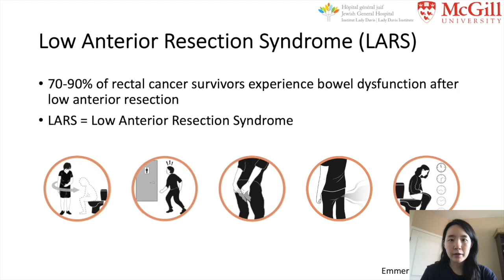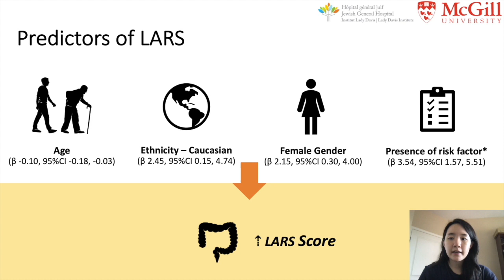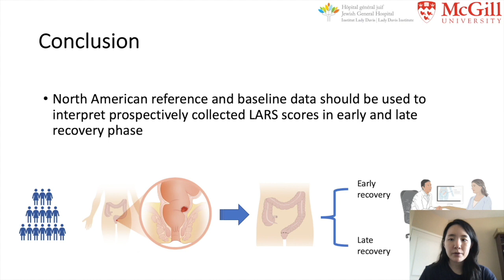Low Anterior Resection Syndrome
Dr Moon discusses her recently published article in JACS, Low Anterior Resection Syndrome in a Reference North American Population: Prevalence, Predictors, and Association with Quality of Life.

Study Authors:
Jeongyoon (Jenny) Moon MD
Marylise Boutros MD, FACS
Alexa Ehlebracht, BSc
Michelle Cwintal, MSc
Rachel Szwimer, MSc
Nancy Morin, MD, FACS
Carol-Ann Vasilevsky, MD, FACS

Citation: Moon J, Ehlebracht A, Cwintal M, et al. Low Anterior Resection Syndrome in a Reference North American Population: Prevalence, Predictors, and Association with Quality of Life. J Am Coll Surg. 2023; 237.